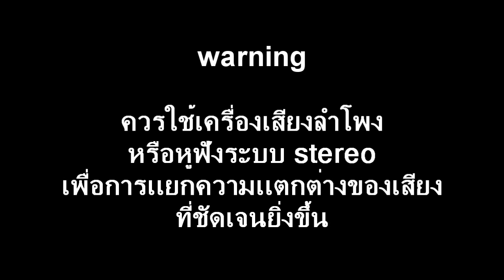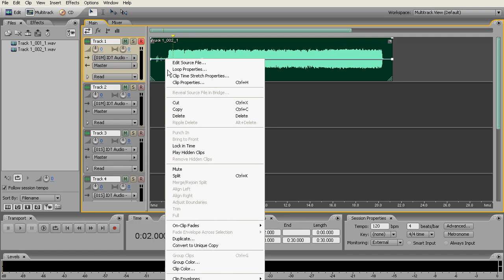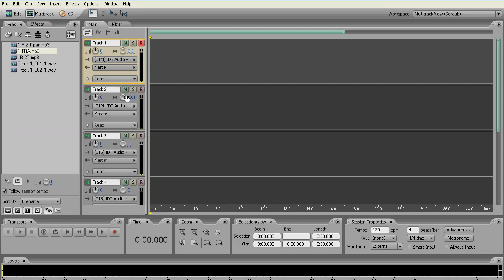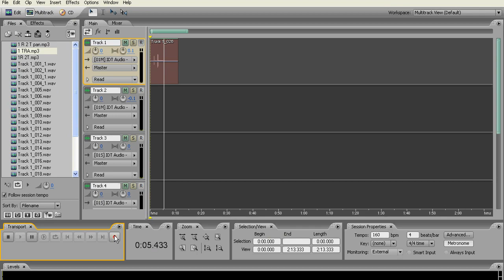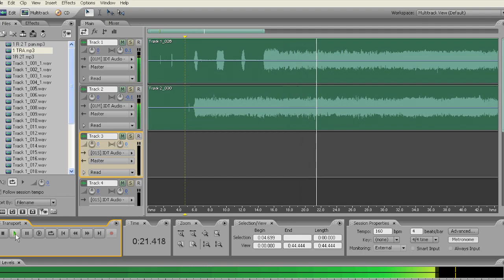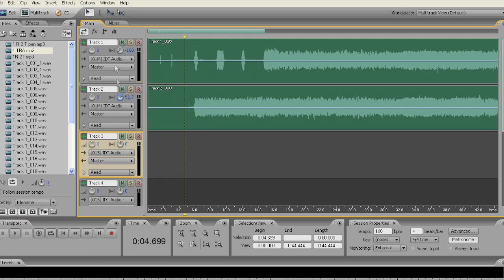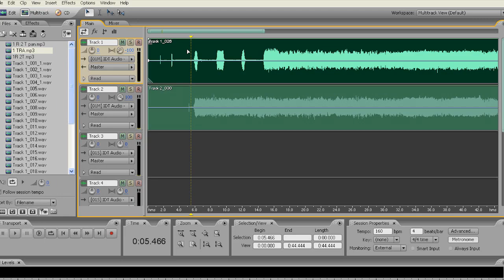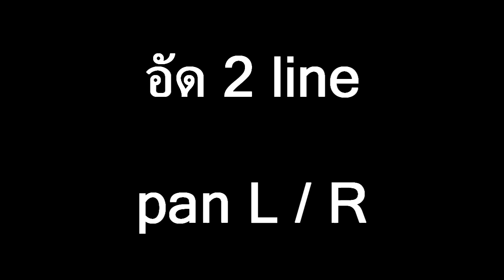การบันทึกเสียงกีต้าร์ Rythm เเบบ pan เสียง Part 4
อธิบายความเเตกต่างของการอัดเสียงกีต้าร์ โดยการ pan เสียง ซ้าย - ขวา
เพื่อเสียงที่หนา  เเละดูมีมิติขึ้น  ด้วยโปรแกรม adobe audition 3